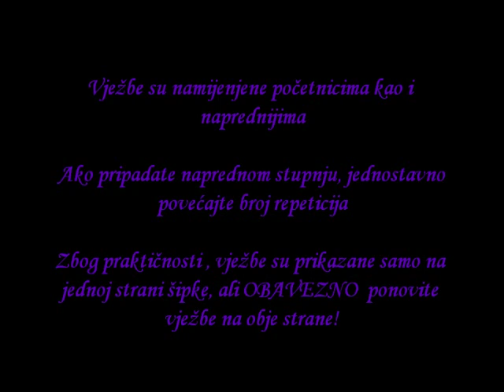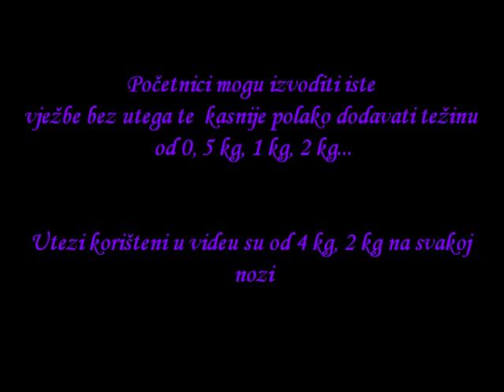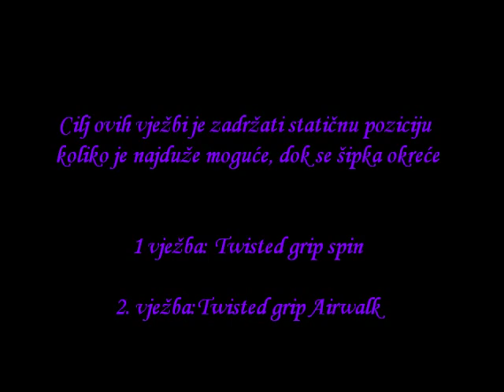Pole dance Conditioning workout Vol. 1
Conditioning workout for beginner /intermediate pole dancers